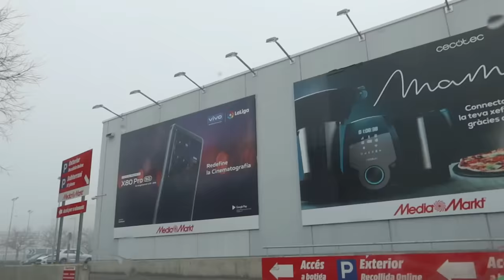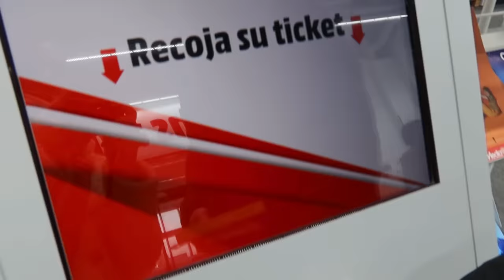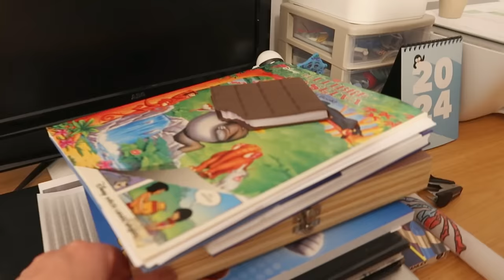ME VOY A OPERAR LAS 🍑? | POR FIN ME DECIDÍ🔥 | UN FUERTE GOLPE | susan marchal vlogs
Hola MI GENTE!!!
Gracias por la grata compañía, esperamos que disfruteis del Vlog.
Regalarnos ese maravilloso like y dejar aquí vuestros hermosos comentarios.
Os Queremos un Mundo